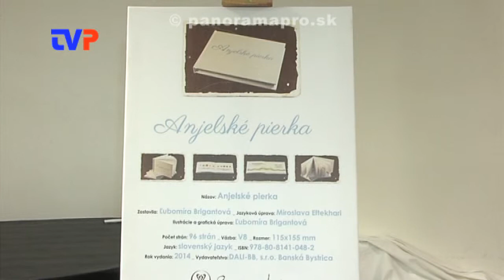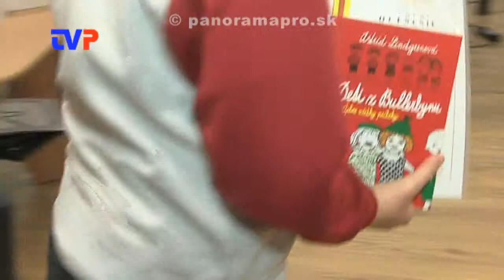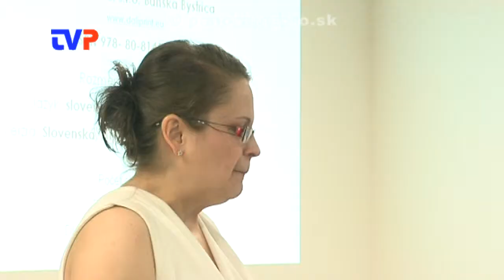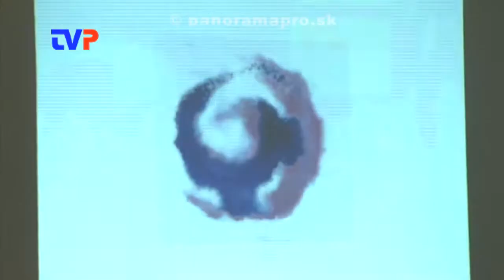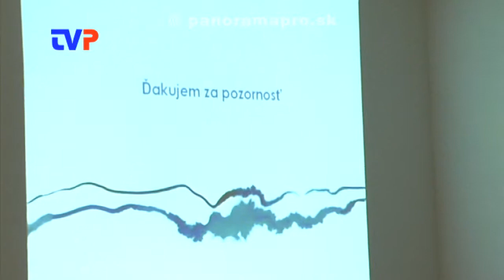Anjelské pierka a Kráľ čitateľov 2014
Zostrih z prezentácie knihy a vyhlásení Kráľov čitateľov za rok 2014.